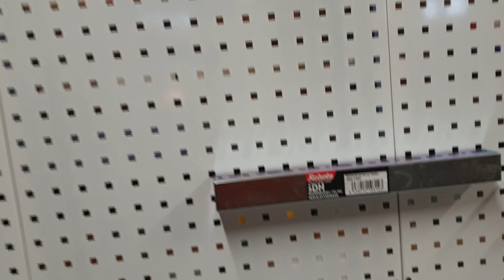Työkalut järjestykseen Robota system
Video on tuotettu kaupallisessa yhteistyössä Robota Oy:n kanssa